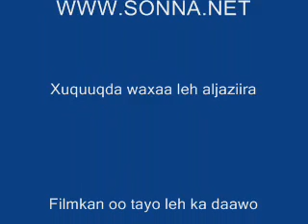Somali- madaxweynaha oo ku dhawaaqaya marsahallaw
Waa shirkii jaraaid oo uuu maanta ku qabtay madaxweynuhu villa somalia kaas oo u saxixay qoshihii wasiirada ee xaalada deg dega ah.  Filimkan oo tayo leh waxaad ka daawan kartaa
and then click youtube movies